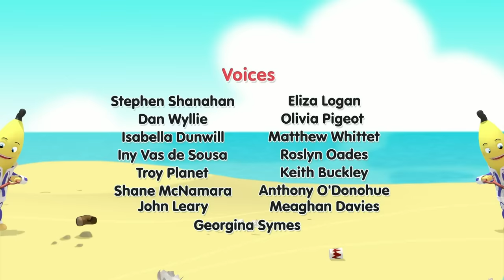Morgan Changes His Mind! | Bananas in Pyjamas Season 2 | Full Episodes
Morgan the bear finds a book on grizzly bear and decides he doesn't want to be a teddy bear anymore...